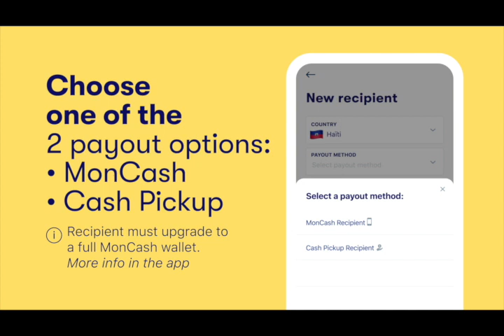LOUKO DÉSIR DI KE PI GWO PWOBLÈM PEYI A GENYEN SE PWOBLÈM MISTIK LI YE MEZANMI !